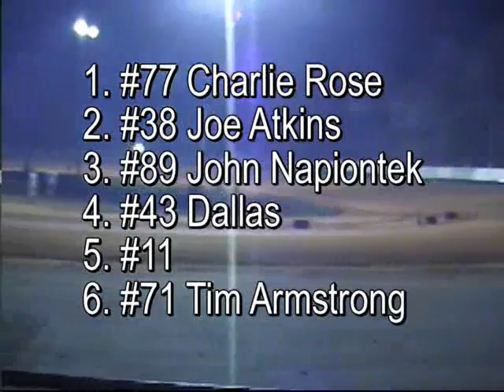Wilson's Heat race 2 4-28-07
Heat 2